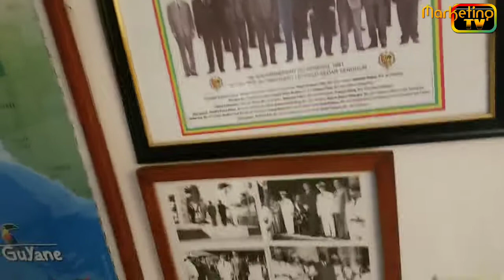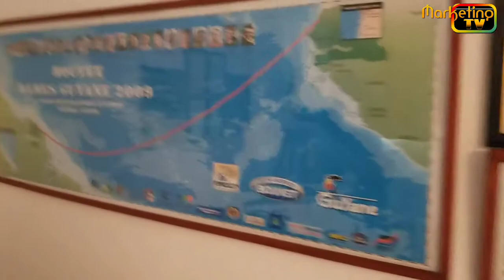MARKETING TV MONDE REPORTAGE SUR HOTEL LA RESIDENCE DE SAINT LOUIS PAR LAYE BAMBA SECK PART 11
MARKETING TV MONDE REPORTAGE SUR HOTEL LA RESIDENCE DE SAINT LOUIS  PAR LAYE BAMBA SECK